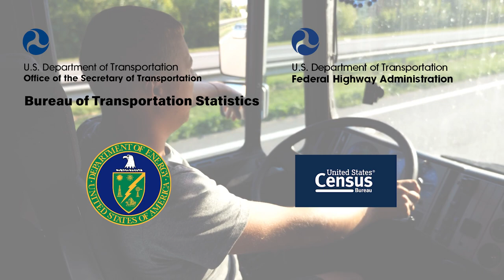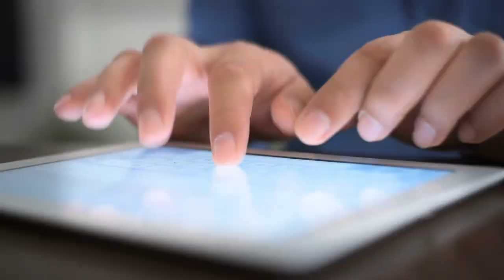Vehicle Inventory and Use Survey (VIUS)